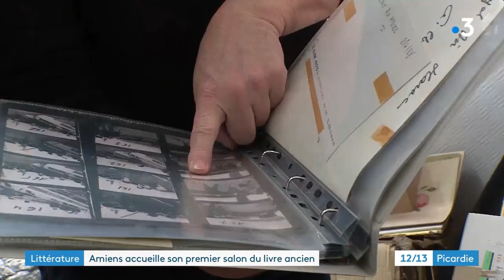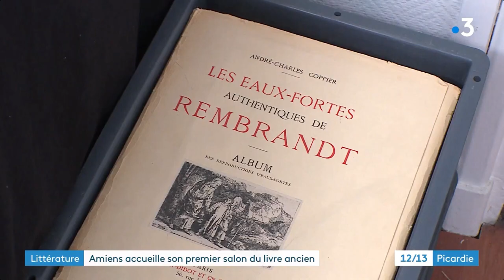Bruno Pommey - Salon Livres Anciens et Bouquinistes - France 3 Picardie (03/02/2023)